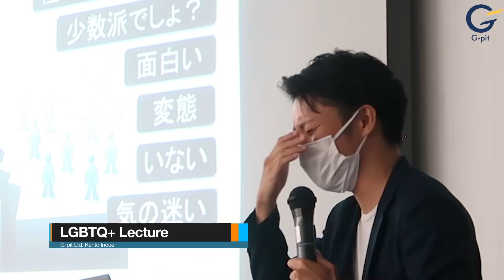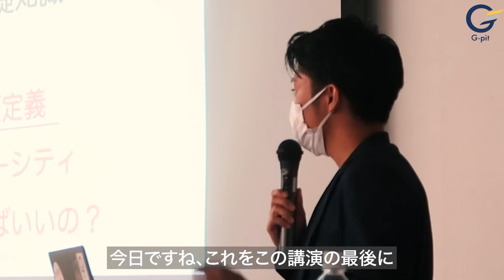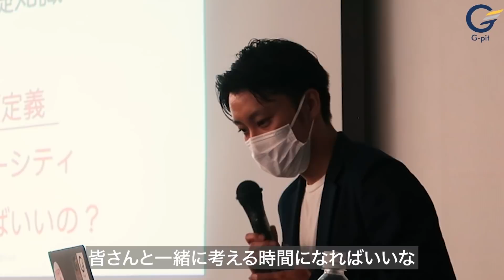【井上健斗】講演をお見せします！仕事現場に密着しました。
ご覧いただきありがとうございます٩( ᐛ )و

元女子の日常・恋愛・性転換のことなど配信中‼️

めちゃくちゃ喜びまーす😁‼️

◎トランスジェンダーサポート

⬇️トランスジェンダーの子作り・妊活情報

◎SNS

★今回の動画編集者→REN ᕙ(  ˙-˙  )ᕗ

趣味：ランニング、読書、釣り、将棋、日曜大工、DJ

趣味：アウトドア全般、スノボ、スケボー

［動画編集・お仕事依頼はDMへ📩］

◉マネージャー（裏方財務省）
好きな言葉：臨機応変
趣味：ドライブ

⬇️ファンレター&プレゼント送付先はこちら
※匿名配送可能です。